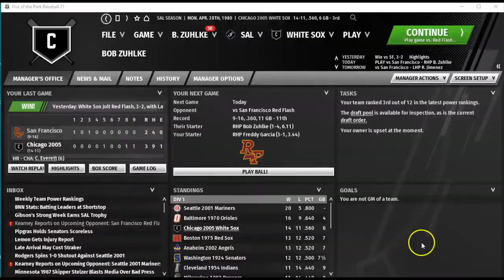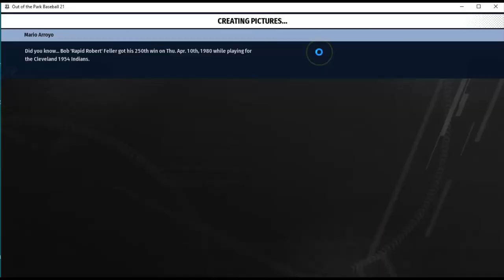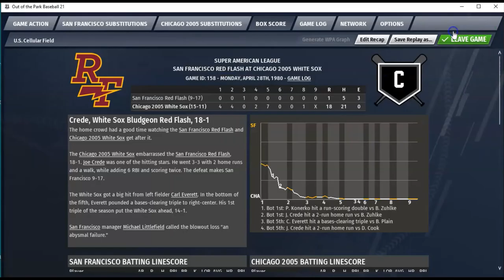OOTP21 Baseball: SF Red Flash @ 2005 Chicago White Sox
This is one for the ages in my Super A.L. Out of the Park Baseball League. The 2005 Chicago White Sox (managed by me) take on the fictional San Francisco Red Flash. The Chicago White Sox come in 14-11 and will have Freddy Garcia on the mound while the Red Flash come into this game at 9-16 and will be pitching...me. You'll see. Very entertaining. This is a must see.